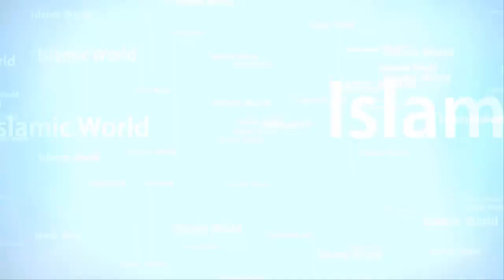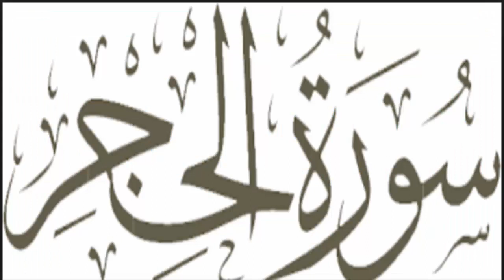Surat Alhijr Ayat 12-14 | By DR Fazal E Elahi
Surat al-?ijr (Arabic: ? ?, "The Stoneland") is the 15th surah of the Qur'an. It has 99 ayat. It is a Makkan surah believed to have been received by Muhammad shortly after the 12th surah (Yusuf), Muhammad's last year in Mecca. It is an early Makki surah, which means that its revelation to Muhammad occurred within the confines of the city of Makkah. Like the other surah of this period, it praises God.

A quality of Makkan-Quran is that the ayat – or the verses – are shorter and the rhyme and writing of the surah is more efficient and quicker.
This Surah contains 99 verses and is generally believed to be chronologically the fifty-second Surah. It was revealed to the Prophet (S) in Mecca prior to his Migration. The Arabic term ‘Hijr’ is the name of a town where the people of Hadrat Salih used to live.

The name of this Surah, Al-Hijr, is taken from the eightieth verse of it which deals with the people of Salih, saying:

“And indeed the inhabitants of Hijr (also) rejected the messengers.”

Most of the discussions in this noble Surah are about the accusations and scoffs of the pagans unto the Qur’an and the blissful Prophet (S), as well as some commandments to him to be patient and perseverant with forbearance towards them.

It provided some kind of comfort and soothing effect as against the pressure exerted by the invasion of the opponents after the death of Hadrat Khadijah and Hadrat Abu-Talib , both of whom were dear to the Prophet (S).

Some of the verses deal with the origin of the world of existence, and belief in Him which are brought about by the study of the secrets of creation. The story of man’s creation, and the disobedience of Iblis, as well as his ultimate destiny, are also exposed.

There are also allusions made to the biography of such tribes as the people of Lut, the people of Salih, and the people of Shu‘ayb.